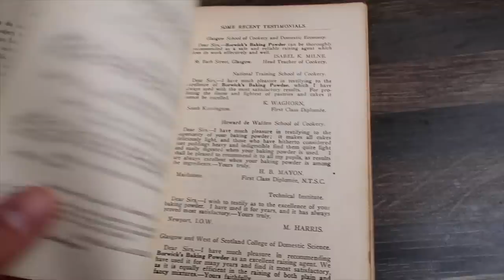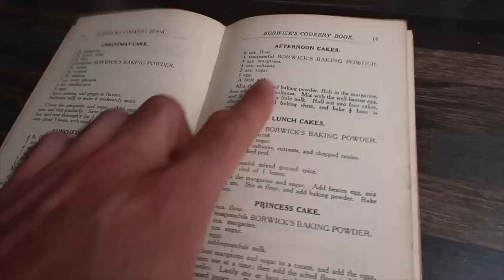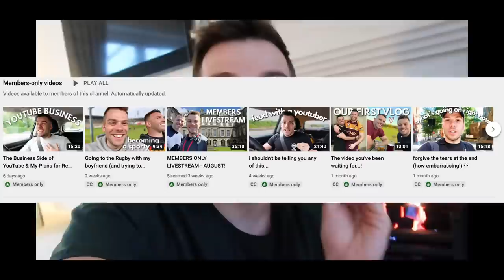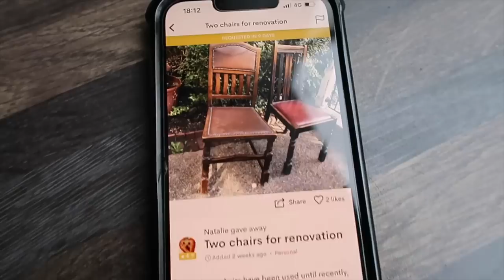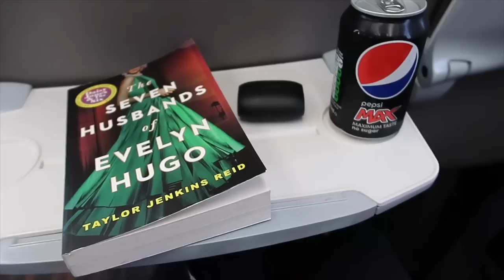WHAT A MONTH! | Why I'm Wearing Glasses Again, Early Birthday Celebrations & Picking Up Antiques!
I can't believe that's another month over!! September is my favourite month and it's been such a good one! What have you guys been up to this month?

0:00 - 1:39 - Queen Elizabeth II
1:40 - 3:54 - Such a kind gift!
3:55 - 4:27 - Become a member!
4:28 - 8:32 - Why I have glasses again
8:33 - 10:54 - Flashback to my early birthday celebrations
10:55 - 13:29 - Meeting with my manager
13:30 - 18:50 - Feeling unsettled, nervous and picking up antique chairs
18:51 - 19:42 - Journey to the North with Ava
19:43 - 21:29 - The Queen's funeral
21:30 - 23:37 - The journey home!